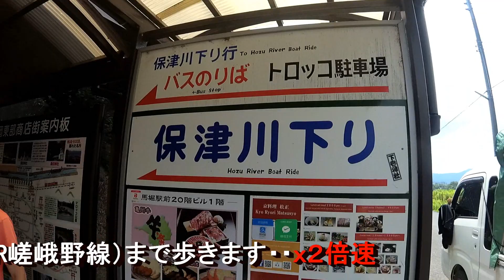嵯峨野観光鉄道の旅②【トロッコ亀岡駅（嵯峨野観光鉄道）から馬堀駅（JR嵯峨野線）まで歩いてみた 】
●嵯峨野観光鉄道の旅①【トロッコ列車 車窓（トロッコ嵯峨駅→トロッコ亀岡駅）】動画はこちら↓

●嵯峨野観光鉄道の旅③【JR嵯峨野線 前面展望（馬堀駅→嵯峨嵐山駅）】動画はこちら↓